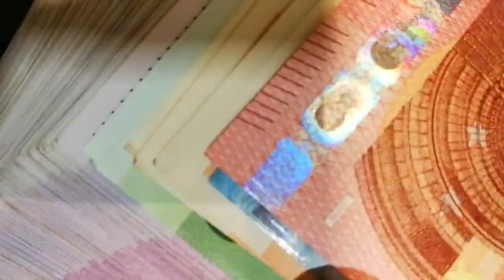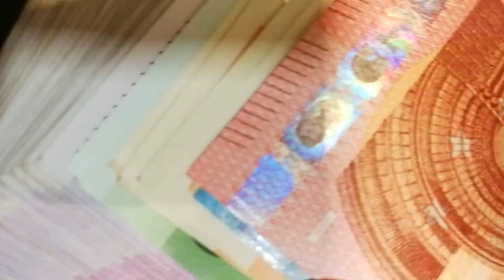El Ibex 35 se queda al borde de los 12.000 puntos tras subir un 1,8% en la semana